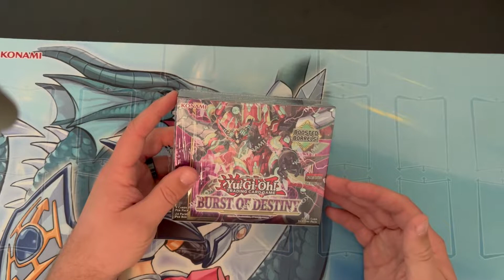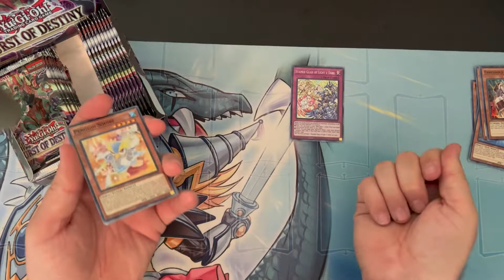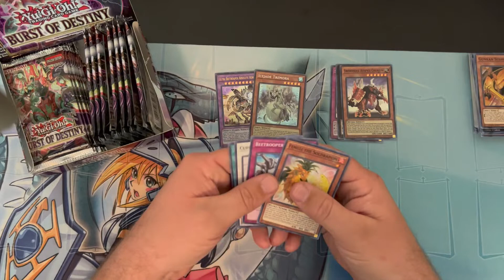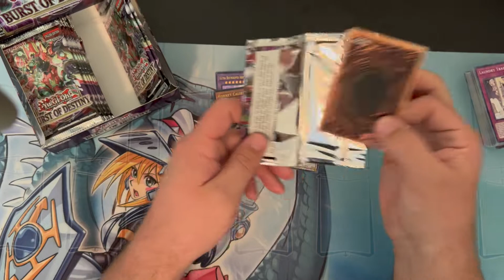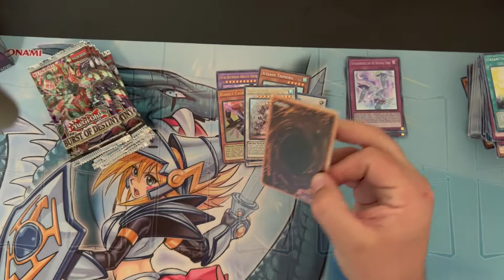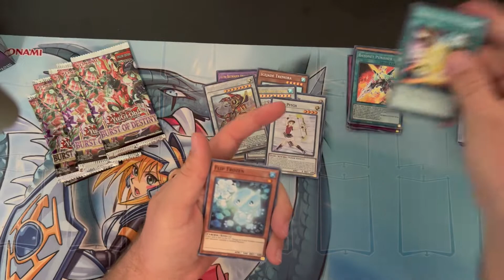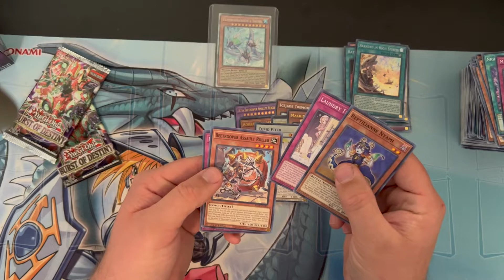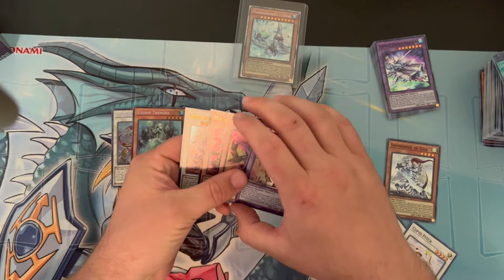Yu Gi Oh! Burst Of Destiny Pre Release Opening *STARLIGHT PULLED!!*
Hey y'all welcome back to the channel! We are opening the best set of 2021 and we pulled a Starlight! Check out the video to see which one we pulled!